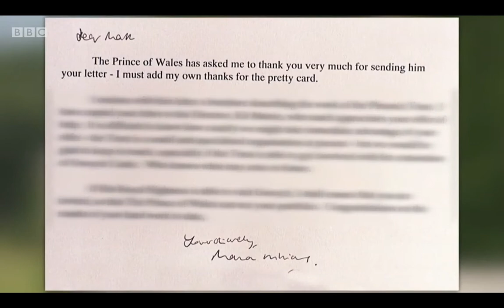The Story of Gwrych Castle: as featured on BBC's 'The One Show' in 2018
Gwrych Castle was featured in an episode of the prime time BBC 1 programme The One Show in October 2018. In the segment, presenter Dan Snow visits the castle following the recent sale of the 200 year old building to the charitable trust that aims to restore it to its former glory.

Taking a closer look at the  neo-gothic fortress, Snow meets with the boy who fell in love with the castle - Dr Mark Baker. From the age of 11, the former Rydal Penrhos pupil has campaigned tirelessly to return the castle to how it was when it was inhabited by the Countess of Dundonald a century ago.

Two decades on, Baker is now an acclaimed historian and the driving force behind the Gwrych Castle Preservation Trust. In June 2018, he welcomed film crew into the castle and its 250 acres of grounds as a reunion of Jewish refugees took place. Explaining to Snow, Dr Baker explains how his battle to save the castle began as a child and it "snowballed" after writing a letter to the then-Prime Minister Tony Blair.

Recalling how he then went on to meet Prince Charles who was a "great supporter" of the cause, he then goes on to explain the rich history of the historic castle. Gwrych has changed hands many times over the years, but in the 1940s it was used to house 200 Jewish refugee children from Nazi persecution during the war as part of Operation Kindertransport.

Two of the children who resided in the castle travelled back to Abergele as part of an emotional reunion and a return to the elaborate building that sheltered them. Giving the men a tour of the newly restored areas of the castle - all funded and undertaken by the trust - Dr Baker then discusses the future plans for Gwrych now that the trust has gained ownership.

Speaking at the time of programme in 2018, Dr Baker explains how he thinks the feature will be a great advertisement for the area:  "They got in touch with us and came to film it just after we bought it - literally three or four days afterwards. "It was the reunion of the Jewish refugees that were last here in around 1940, at the time. We showed Dan Snow around, he was learning about the history of the castle and what's been going on with the sale. The programme talks about the recent change in ownership of the castle and its future."